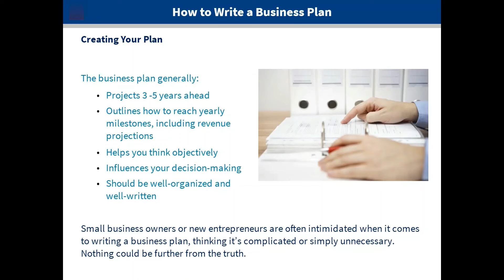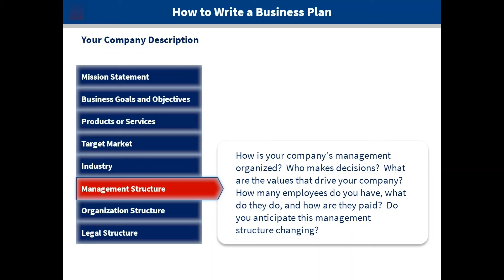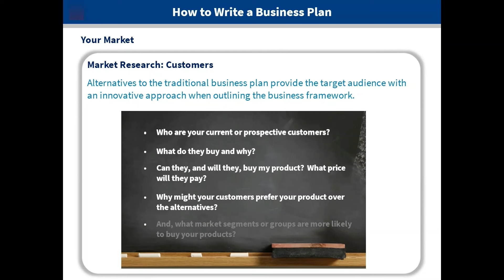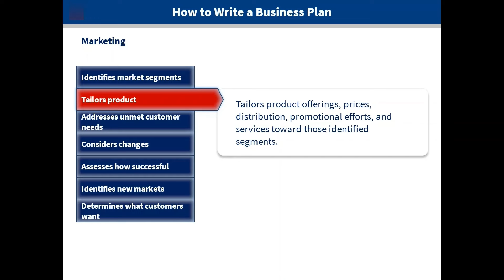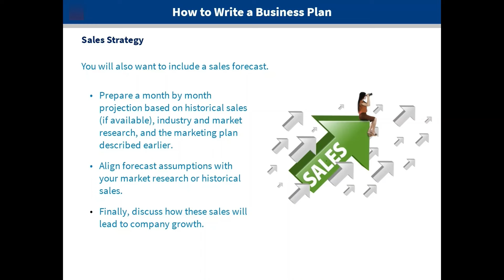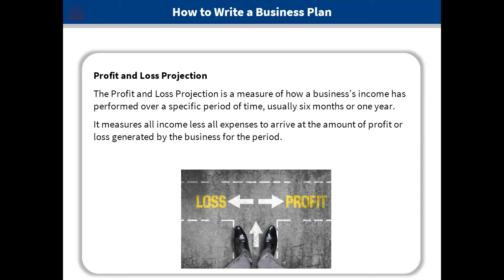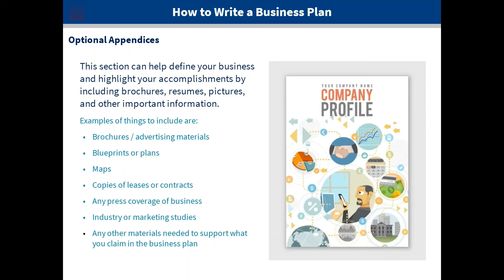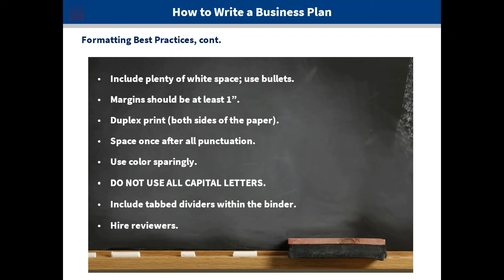How to Write a Business Plan Step-by-Step Guide | Free Business Plan Template Included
Discover exactly how to write a business plan step by step